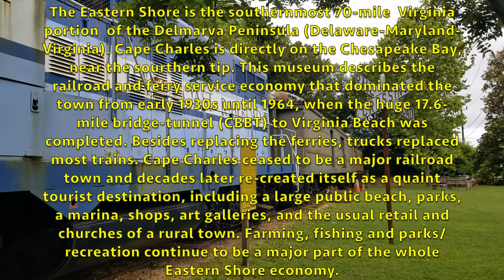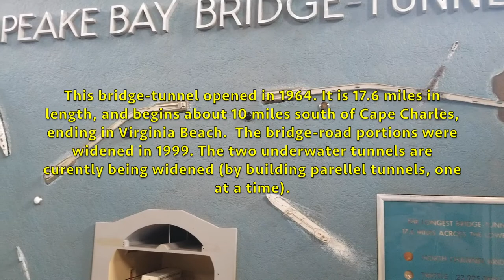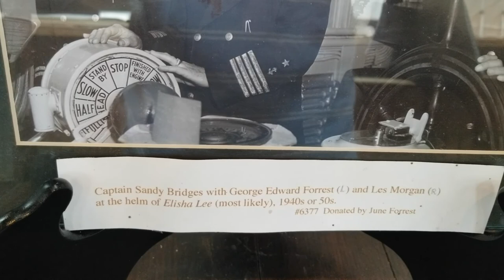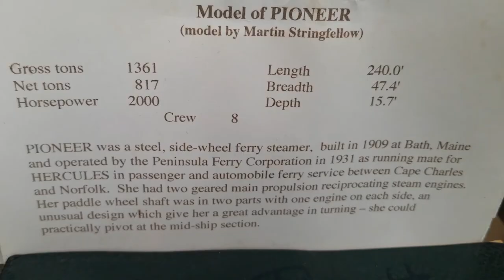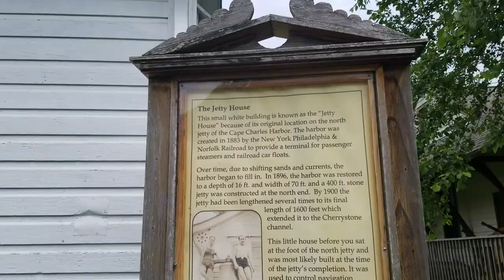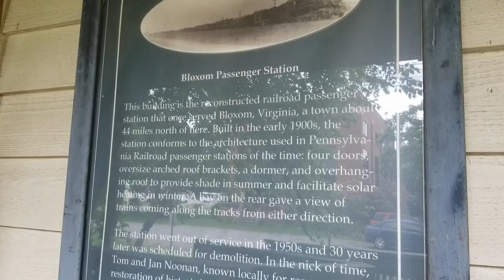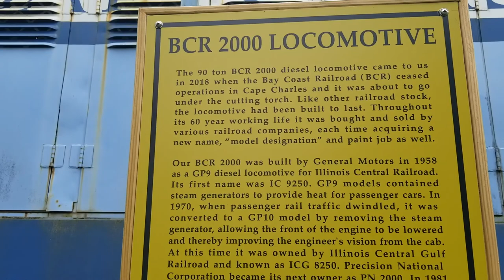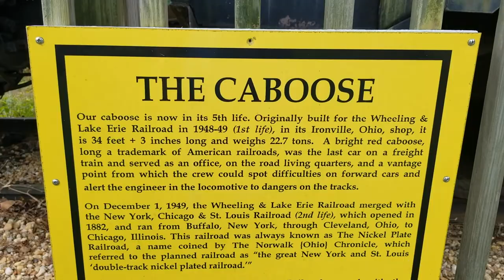Cape Charles Museum , with Train , and Electric Generator Too!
Please PAUSE on the Museum signs , and the film’s slides, if you would like to read all the fantastic historical info! The Cape Charles Museum and Welcome Center is housed in a building whose primary purpose was to house and maintain the peak time electricity generator for the town of Cape Charles and the local area. It is no longer in service but is partially operable at a slow speed for display purposes. The museum has several interesting displays about the history and former economy of the Cape Charles area as a railroad center, and a ferry transport center to connect the Eastern Shore of Virginia to the other parts of Virginia most notably the Norfolk and Virginia Beach areas.

Enjoy your week, buds!

To purchase my art: The Print Shop link on my channel is...
Instagram.com/GeorgePencilArt
(My website is under development).

Please check-off that bell 🛎
so you can see my future vlogs listed in your Youtube notifications!

A thumbs up and a comment is always appreciated! 😃

Music, where an Attribution is required:
At Closing:

Other audio effects: Apple iMovie, which permits use of their editing software's music and sound effects.

00:31 short tune starts at train toward the beginning:

02:21 starts at Railroad in Cape Charles sign and model train… a YouTube Audio Library song requiring no attribution...
Chocolate Cookie Jam by An Jone

05:45 starts at the Schooner Model of 1915:

09:35 starts at the flowers then final views of the train and a ferry bridge deck: